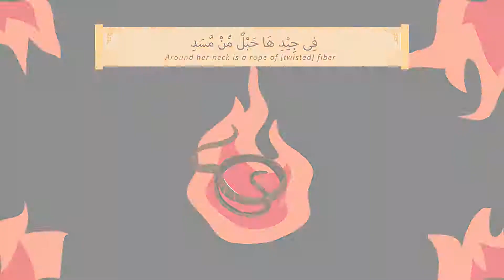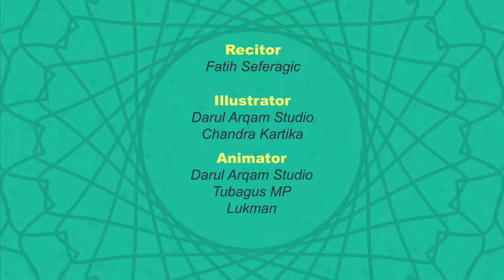Surah Al Lahab by Qari Fatih Seferagic Understand and Memorize Quran Project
Silahkan dishare dan semoga bermanfaat bagi kita semua, Barokallahu fiikum